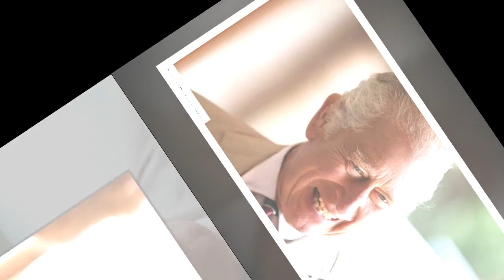Charles III son geste d’apaisement envers son frère, le prince Andrew